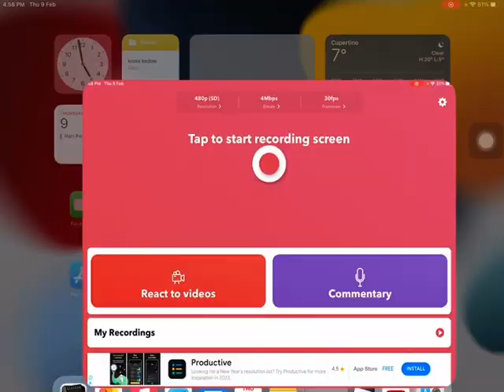giving marcello the prized 10 robux